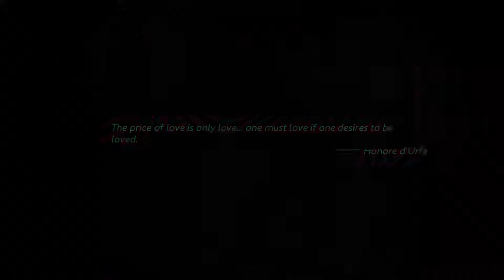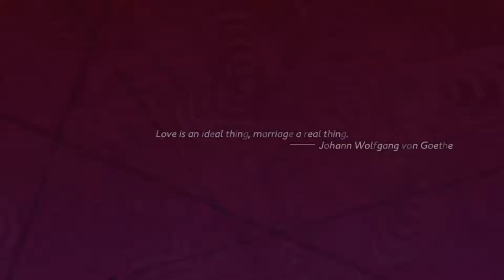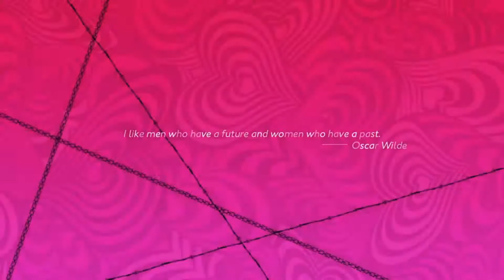Stuck On Easy Stages - Catherine: Full Body - Bonus 1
This machine is a bitch haha